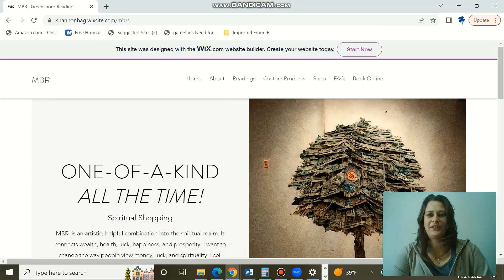What We Say VS What We Mean - During an Interview - 2023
Today I do a skit about what we say VS what we mean during an interview from the side of the employer and potential employee.
I do all kinds of art and readings as my main source of income.
You can book a reading with me by directly contacting me at and you can check out the types of readings that I do

I do birth charts, health charts, child charts, compatibility charts, horoscopes, stichomancy, graphology, palmistry, tarot, and dream interpretation. I sell money art, flowers, bouquets, & trees; four leaf clover bookmarks, and rugs - both fabric & cap. I also sell pavers made by a local mason in Winston Salem, NC!